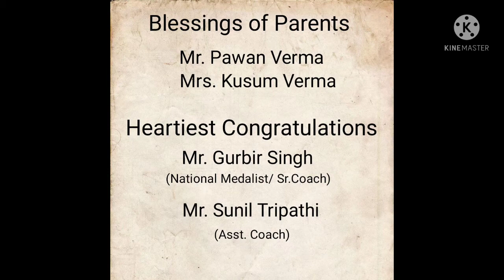Raw Deadlift 175kg×3 & Supporting Exercises by Powerlifter Prem Verma .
Dear Viewers
I did 175kg ×3 repetitions on Wednesday.
This is my new PR with repetitions.Training session was good and I am glad to do this. Thank You

Thanks to All for WATCHING my videos:)

Prem Verma - Powerlifter Prem Verma
Shatri Nagar , Kanpur Nagar, Uttar Pradesh, India 🇮🇳